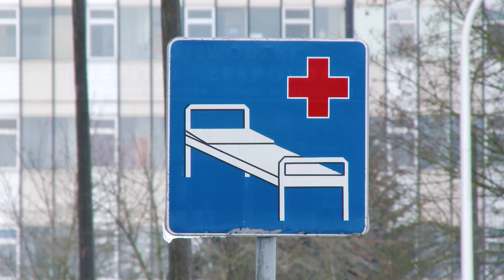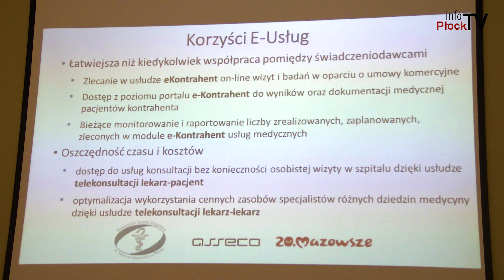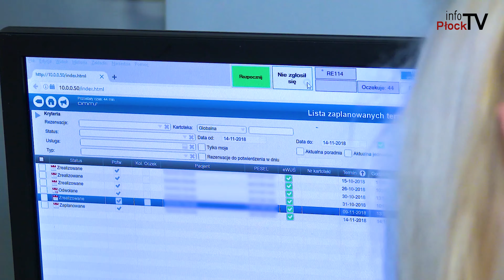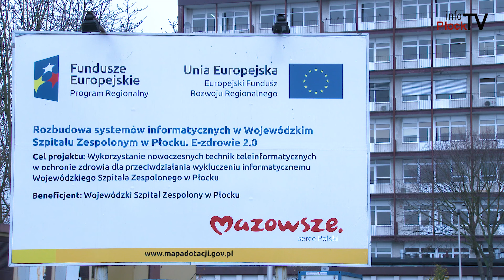Szpitalny System Informacyjny WSzZ w Płocku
W Wojewódzkim Szpitalu Zespolonym w Płocku już obowiązuje Szpitalny System Informatyczny. Obejmuje on wszystkie zakresy funkcjonalne szpitala wraz z w pełni elektronicznym obiegiem dokumentów.

Chcesz nam coś przysłać lub nas odwiedzić? Zapraszamy:

infoPłockTV
3 Maja 18 / 102
09 - 402 Płock
Poniedziałek - Piątek
godz. 9:00 - 17:00